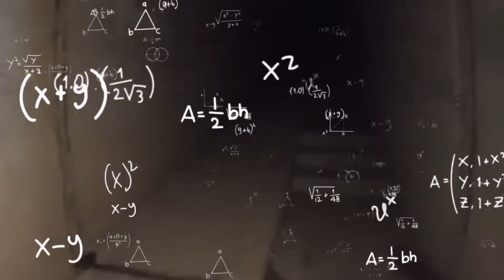shane being chaotic with the walkies for five minutes